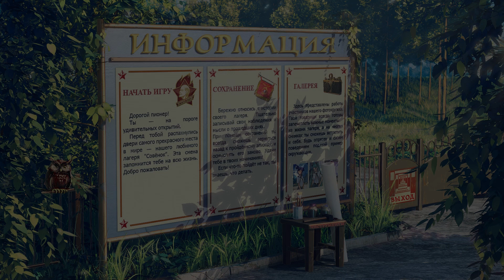► СЛАВЯ ЗАКОНЧИЛАСЬ 😢 [ГОЛОС РУТ] ◄ 28 - [МОД] Пацанское Лето [Бесконечное Лето]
Прохождение Бесконечное Лето. Пацанское Лето!

Плейлист Бесконечное Лето. Пацанское Лето

Мод представляет смешение быдло-юмора и психологии, (+ немного экшена и романтики ) из этого выходит главный герой мода - Семен. Быдло, любящее пощемить ни в чём неповинных очкариков. Гроза районов по кличке "Семка" (ударение на Е). Герой пребывает в лагерь быдлом, но имеющим знания о нормальной жизни.Поведение быдла чередуется с интеллигентом, так как он предпочитает вести себя прилично при дамах в лагере. Но порой бывает такое, что он не сдерживает свои эмоции и показывает свою сущность "Пацана с Района".

-= Способы пожертвования=-
Кошельки вебмани:
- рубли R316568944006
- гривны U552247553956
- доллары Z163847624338